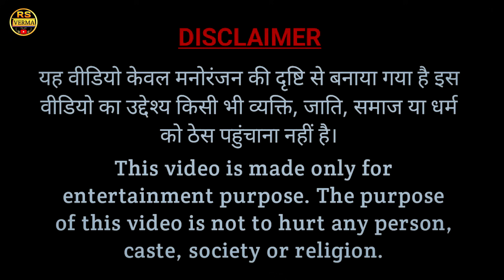गर्मी में लाइट गई | garmi me light gayi comedy | rajasthani comedy | dhokali dadi | rs verma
गर्मी में लाइट गई
गर्मी में लाइट गई पार्ट 25
गर्मी में लाइट गई पार्ट 1
garmi me light gayi comedy
garmi me light gayi part 25 kaddu joke
garmi me light ka drama
garmi me light gayi
garmi me light makeup kaise kare
garmi me light gayi comedy part 1
garmi me light gayi part 26 kaddu joke
garmi me light gayi comedy part 3
garmi me light gayi part 24 kaddu joke
garmi me light gayi part 23 kaddu joke
garmi me light chali jaye to kya kare
garmi me light kyu jati hai
garmi me light gayi part 18 kaddu joke
garmi me light gayi part 19 kaddu joke
गर्मी में लाइट चली गई
गर्मी में लाइट गई पार्ट 3
गर्मी में लाइट का ड्रामा
गर्मी में लाइट गोल
गर्मी में लाइट गई पार्ट 4
गर्मी में लाइट गई पार्ट 2

official rs verma
rs verma new comedy
official rs verma
hindi comedy
comedy video
bundeli comedy
desi comedy
winter comedy
ठंड की तपन
desi comedy video
hindi desi comedy
ravi suthar comedy
rajasthani comedy
hindi comedy video
new comedy
murari lal ki comedy
sunil comedy
marwadi comedy
haryanvi comedy
mani meraj comedy
bolta comedy
malvi comedy
comedy videos
bakati comedy
chotu ki comedy
bakaiti comedy
cartoon comedy
ठंड की तपन 3
new comedy video
ठंड की दवाई
रोक दे मित्र video
रोक दे मित्र वीडियो
rok de mitar
rok de mitra
rok de mitra full video
dhokali dadi
डोकरी दादी
dhokali दादी
dokri dadi
चुगली दादी
dhokali daddy
dhokla dadi
rs verma
ढोकली दादी
rs verma
rs verma comedy
rs verma ki comedy
rs verma video
rs verma comedy video
rs verma ki video
rs verma public school ka dance
rs verma new video
rs verma studio
dhokali dadi ki new comedy
dhokali dadi video
dhokali dadi ka natak
dhokali dadi dikhaiye
dhokali dadi wala
dhokali dance
dhokali dadi ki nai comedy
dhokali dadi new comedy
dhokali dadi ki nai video
dhokali daddy video
kusum ki comedy
kusum ki cooking
kusum ki comedy dikhaiye
kusum ki cooking recipe
kusum ki comedy video
kusum didi ki comedy
kusum goyat ki comedy
kiran kusum ki comedy
kusum aur dadi ki comedy
kusum chauhan ki comedy
kusum aur dadi ki marwadi comedy